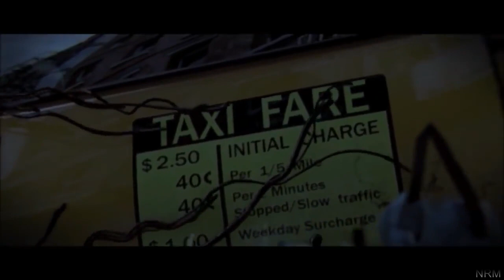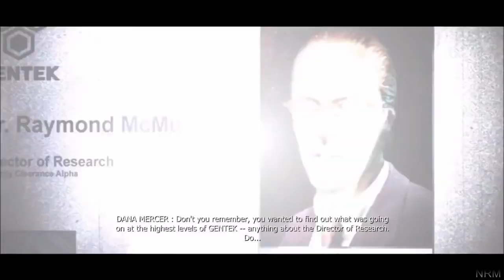Let's Play Prototype - Part 1 - Introduction Stage And Mercer's Past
Hi guys!! This is Elitegamerz

Today we begin our journey into the prototype!! Many surprises and fun adventures await us as we proceed through this land!! Get ready for an adventure like no other!! Let's Play!! Enjoy!!